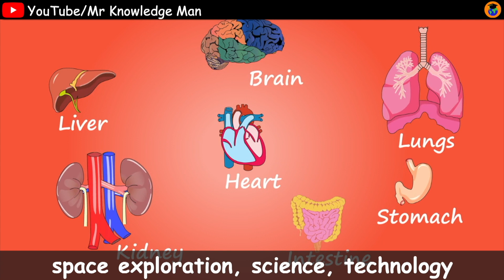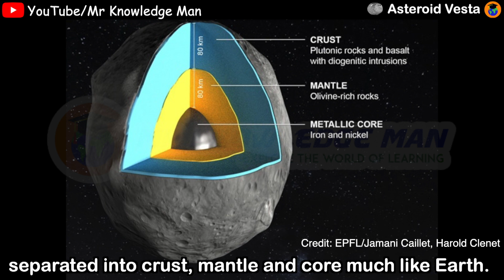Dwarf Planet Vesta facts | Vesta Asteroid | Asteroid belt | Solar system | Mr Knowledge Man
eris for Kids
eris interesting facts
Fun Facts about the asteroid vesta